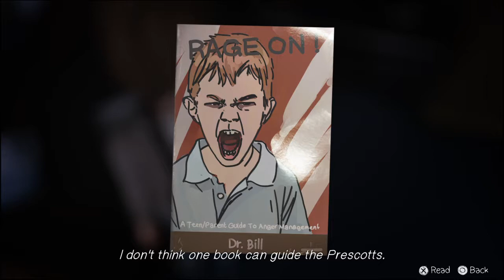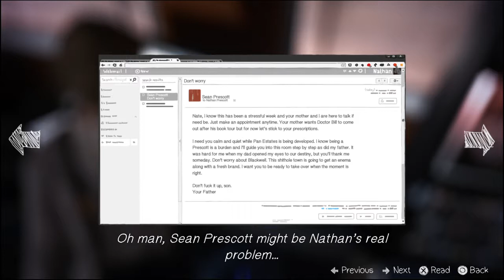Life Is Strange™_Episode 4 Nathan's Room